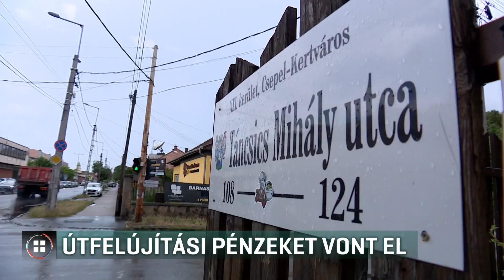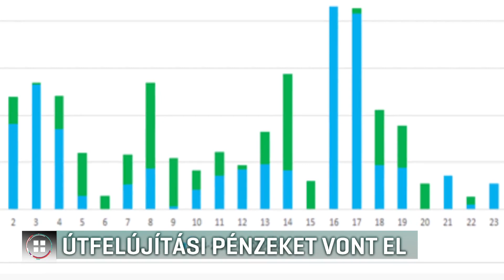Útfelújítási pénzeket vont el20-06-10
Politikai döntést hozott a főpolgármester, amikor lenullázta 3 fideszes és egy független vezetésű kerület útfelújítási támogatását. Ezt állítják az érintett kerületek vezetői. Olyan utak felújítása is elmarad, amelyek tervezésére már százmilliókat költöttek. Karácsony Gergely azt mondja: az elmúlt ciklusban igazságtalanul osztották el a felújítási pénzeket, most viszont szakmai döntés született.